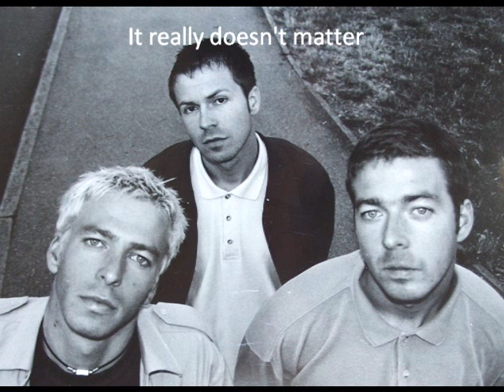It really dosen't matter, Strange Harvest 2000 ©